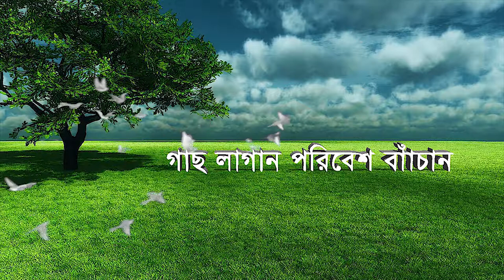Fantasium ফ্যান্টাসিয়াম | ছোট বাচ্চাদের মজার জায়গা | Gulshan 2 Dhaka | the story of Maher & Namira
Children friendly restaurants ছোট বাচ্চাদের মজার জায়গা আপনার সোনামনিকে নিয়ে ঘুরে আসুন Fantasium ফ্যান্টাসিয়াম | Gulshan 2 Dhaka | the story of Maher & Namira

ঠিকানাঃ গুলশান পিক সিটি, গুলশান এভিনিউ, ঢাকা , বাংলাদেশ

Fantasium has one of the best indoor play gymnasiums for children in Dhaka. Spread over 7000 sq. ft. it includes a coffee shop and an Italian restaurant.

The play gym has a different hourly rate for weekdays and weekends. It is well maintained and very hygienic. They have well trained attendants to look after the children in the play area. Fantasium is becoming one of the most popular places to host birthday parties for the little ones. With minimal input from the clients any party theme is executed perfectly by them.

I hope like it everyone.

Edit by : mahfuz art of nature studio (mahfuz mizbah uddin)